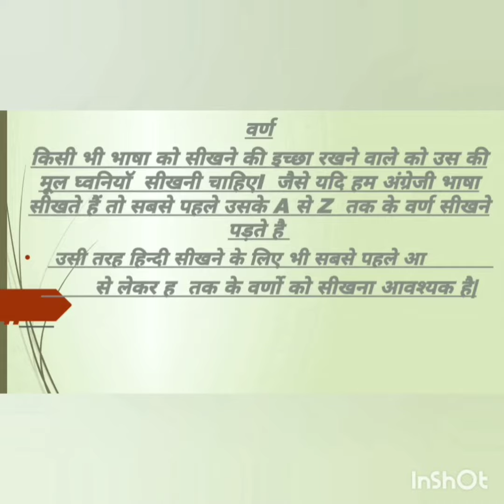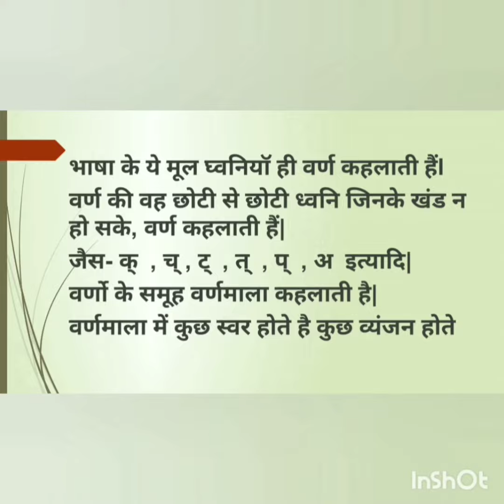CLASS- 1 ,Sub - Hindi vyakaran, Topic- (वर्ण) Neelam kumari